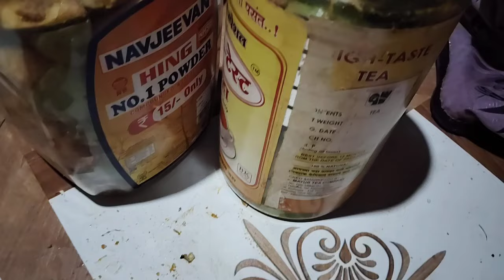Kairi/Ambache lonche recipe in marathi गावरान आंब्यांचे लोणचे 😋 कसे होते तयार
content covered -

1) कैरीचे लोणचे कसे बनवतात
2) 1 kilo kairiche lonche
3) family vlog
4) Kairichi chutney recipe in marathi
5) Kairiche lonche in marathi
6) लोणचे रेसिपी मराठी
7) lonche recipe
8) Ambache lonche recipe in marathi
9) Lonche recipe in marathi
10) green chilli pickle
11) maharashtrian recipes
12) marathi recipe
13) raw mango pickle
14) how to make mango pickle
15) Pickle
16) Mango pickle recipe
17) raw mango pickle recipe
18) cut mango pickle recipe
19) Recipe in marathi
20) Food vlogs